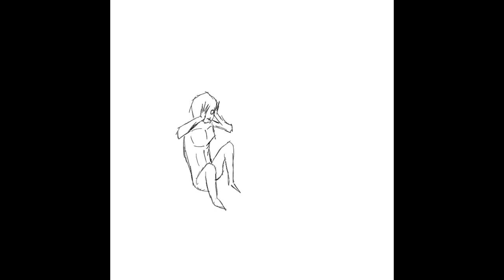SCP-096 x 289: Speeding up the Shy Guy!